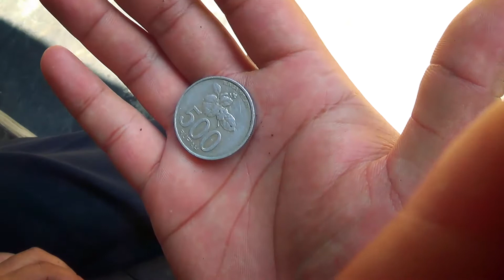Film Pendek : KELOLODEN DUIT & TUKU HP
Film Pendek : KELOLODEN DUIT & TUKU HP SketsaBanyumasan @ Humor Ngapak // Film Komedi Situasi Lucu Produksi : DIDIK PICTURES - Cendana - Kutasari - PURBALINGGA